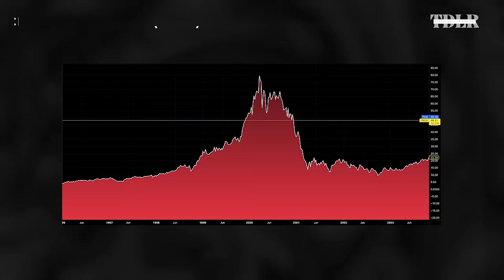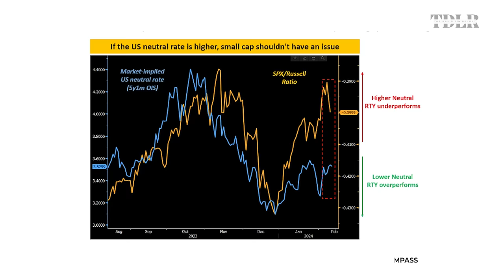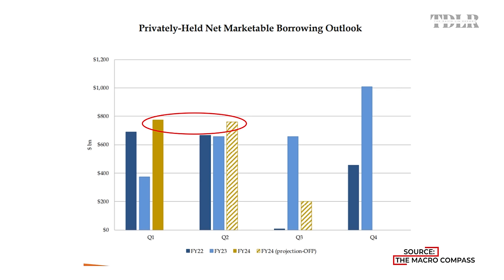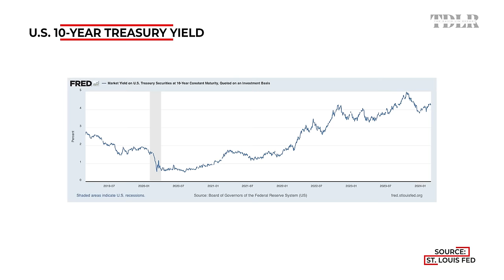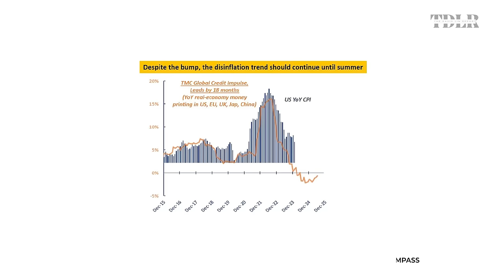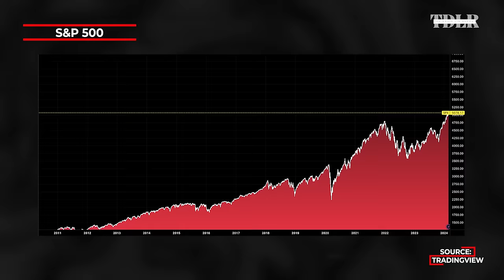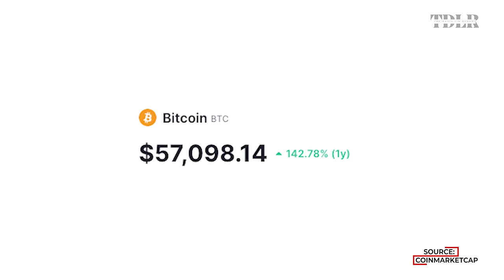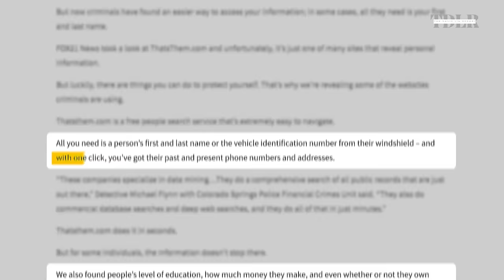Fed Policy Mistake To Cause Bond Rush, Break The Economy | Alfonso Peccatiello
Alfonso Peccatiello, Founder of The Macro Compass, discusses the state of the economy, and what's next for bonds, stocks, and Bitcoin.

FOLLOW ALFONSO PECCATIELLO:
Join thousands of investors and sign up to The Macro Compass, Alf's macroeconomic research and investment strategy platform using this

0:00 - Intro
1:40 - Interest rates
7:24 - AI
8:30 - Fed policy mistake
9:27 - Incoming bond supply
14:30 - Stock prices vs economy
16:10 - Sentiment on the recession
20:15 - Outlook on stock markets
23:11 - Bitcoin
26:00 - Macro fund strategy